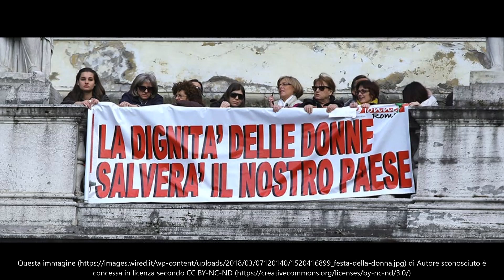G.E. DONNIACUO -JAMME A MONDRAGONE ---TESTO E MUSICA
G.E. DONNIACUO